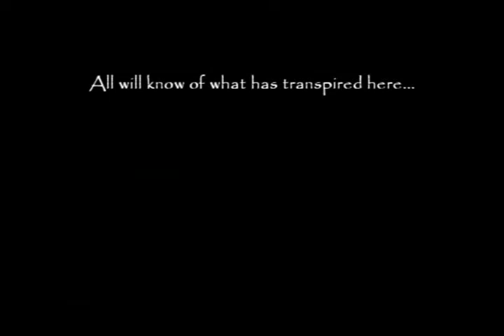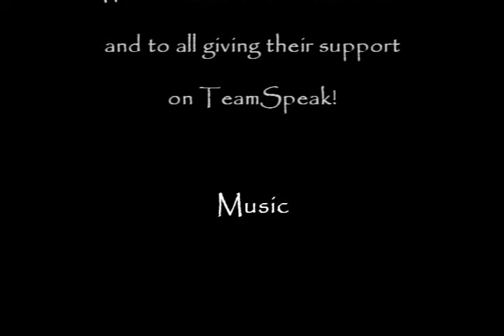Final Equilibrium (EU-Aggramar) vs Ouro (40 man raid)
Final Equilibrium's first kill of the Ouro, optional boss in Temple of Ahn'Qiraj AQ40 in classic Wow